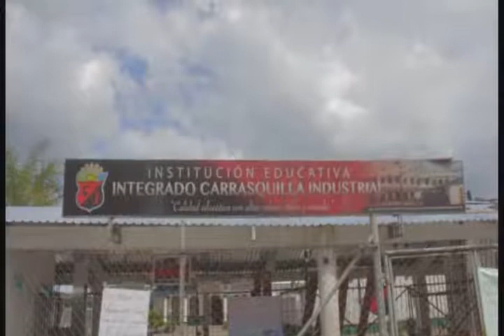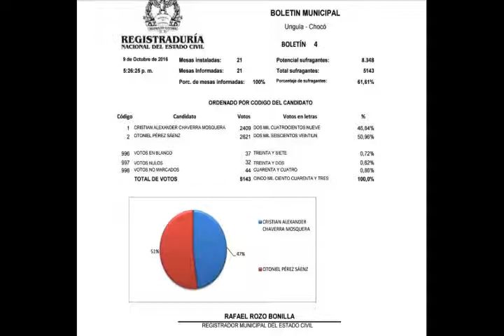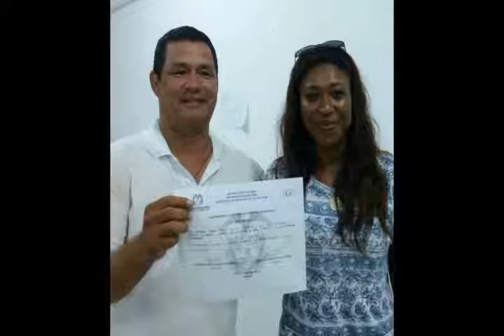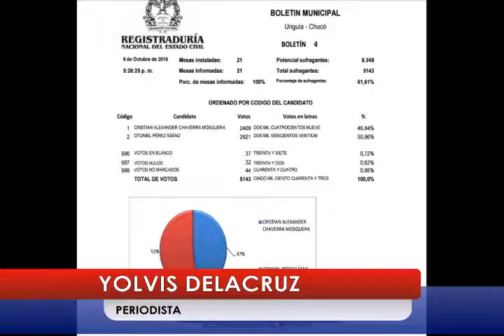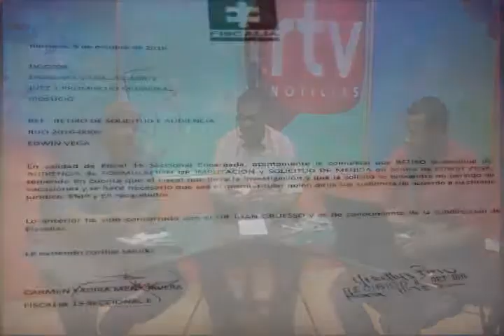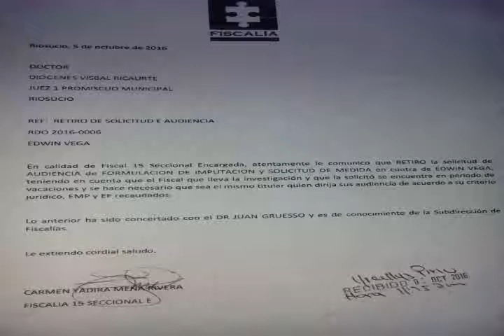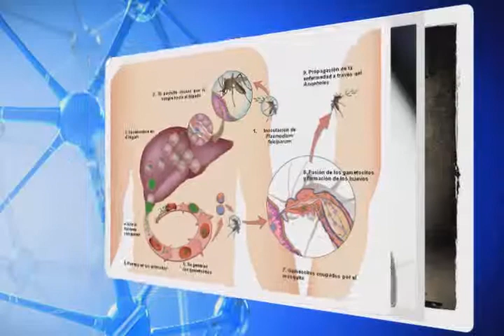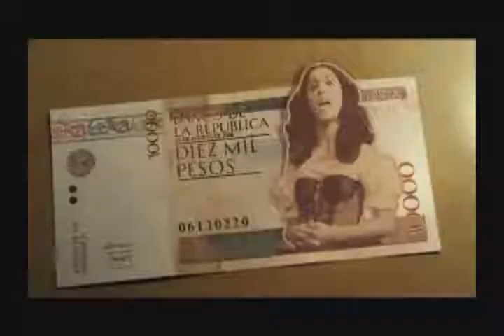RTV NOTICIAS DEL CHOCO, EMISIÓN DEL 10 DE OCTUBRE DEL 2016